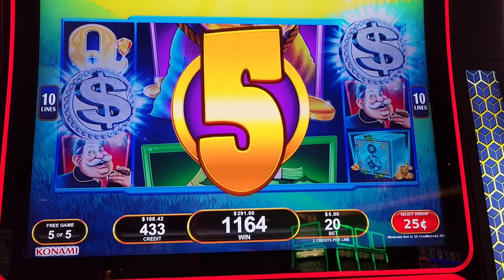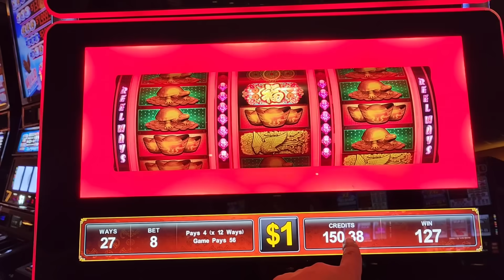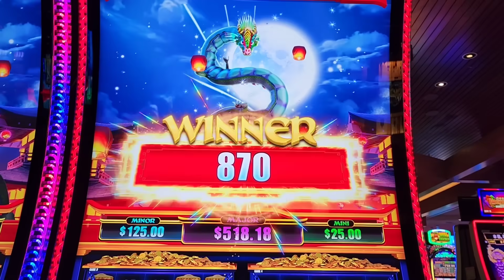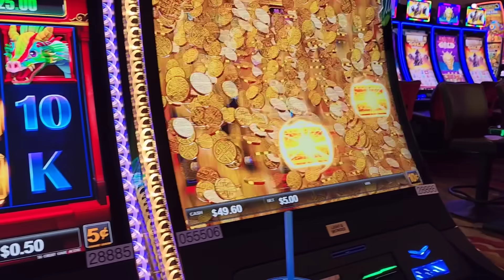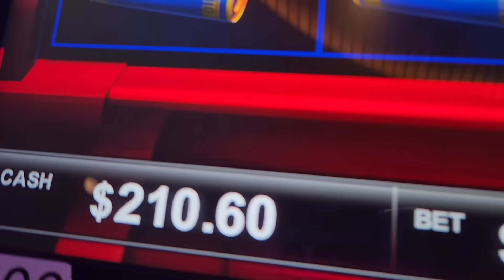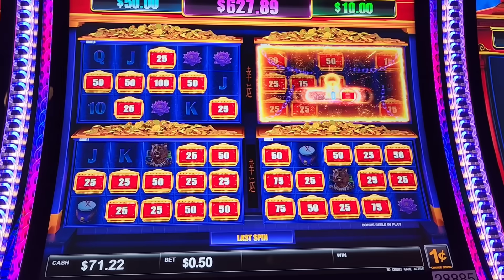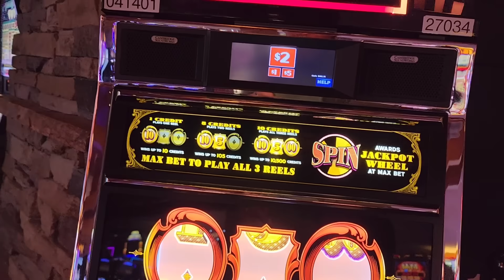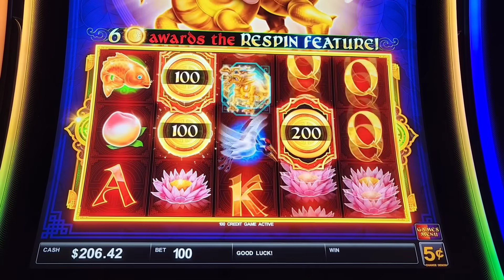She Won HUGE On Her FAVORITE Slot Machine!!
She Won Huge On One Of Her Favorite Slot Machines!!